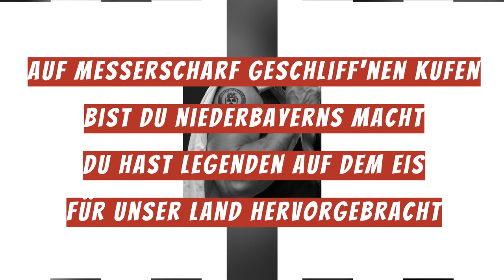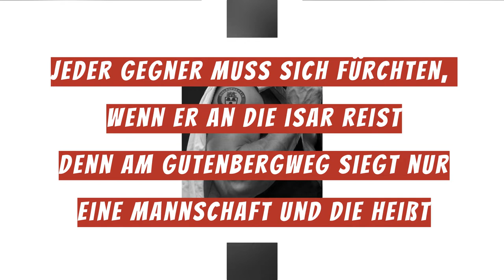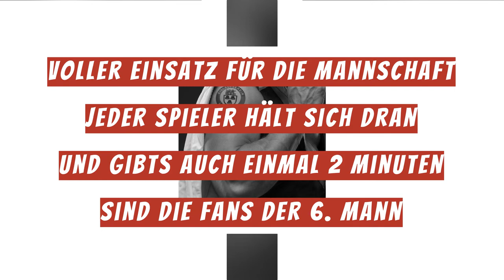Dr. Vintage - EVL (Lyric Video)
Dr. Vintage are:
Frank "Dr. Vintage himself" Obermeier - Vocals
Sebastian "Dr. Doctor" Haberl - Guitars, Vocals
Florian "Dr. Sonic" Henke - Bass, Vocals
Johannes "Dr. Sandl" Sandl - Keys, Guitars, Vocals
Florian "Dr. Batteria" Eder - Drums

Video Credits:
Made by Florian Henke

This is a Tribute to the mighty EV Landshut